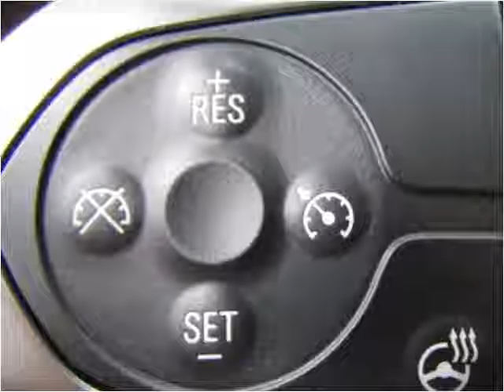2014 Chevrolet Silverado 1500 Used Cars jackson ms